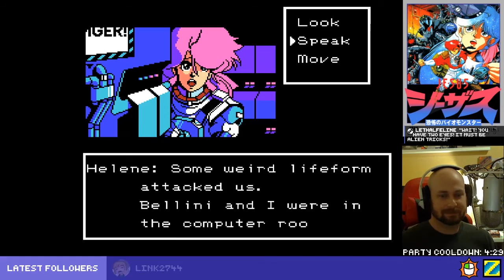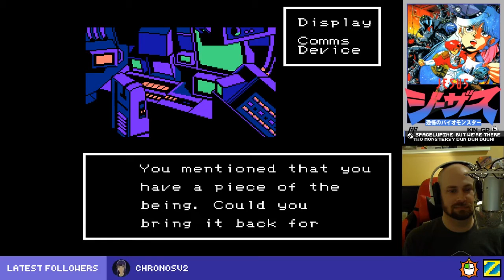Jesus: Kyōfu no Bio Monster with BoboTheVulture - Part 6 - Win some lose some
In this episode of Jesus: Kyōfu no Bio Monster we are joined by BoboTheVulture as we finally find Helene, and try and make out way back to our ship. What could go wrong! Surely we'll get out fine!
Jesus: Kyōfu no Bio Monster (ジーザス：恐怖のバイオ・モンスタ) or  "Jesus: Tale of the Dreadful Bio-Monster" was originally released in 1987 for the NC PC-8801 and MSX2 developed by Chunsoft and published by Enix and King Records it was later ported to the Nintendo Famicom in 1989 and eventually in 2016 received a great fan translation by Stardust Crusaders